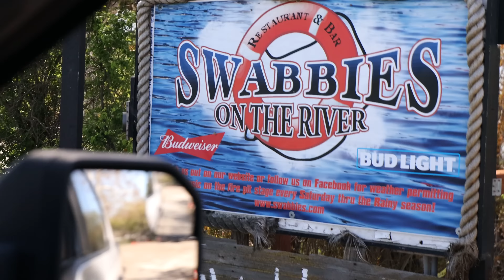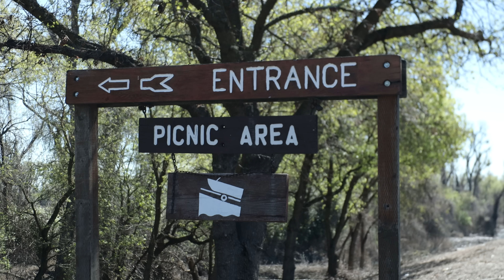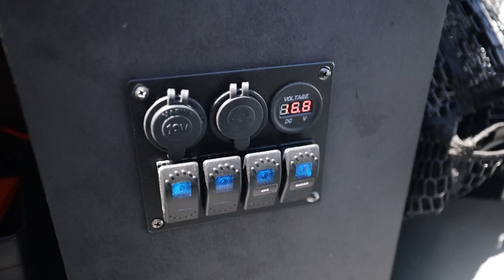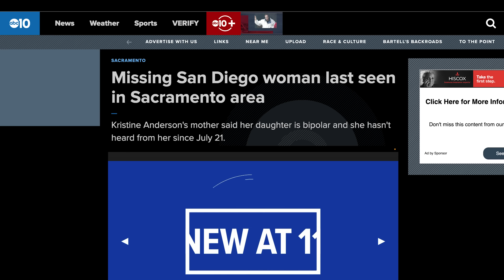Underwater Car Found While Fishing with My Dad! - Ep 01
My dad and i went on a father son fishing trip and found a car on my sonar fish finder! We called it in to the authorities and they came out to help!

This car may be linked to a case that has been on my radar since a friend that i grew up with, that knew her, reached out to me. I told my dad that as well as fishing for stripers we would be clearing a boat ramp for her to help eliminate that ramp as a potential to her disappearance. With my boat and sonar setup also being so new this was also a gear test. Turns out it does work to find underwater fish and structure but there are some things i need to upgrade on my boat to be more efficient.

Part 2 coming soon with DART (drowning accident rescue team) of Sacramento comes out to help. Also part 3 may be coming soon when Nick and I head back to dive this object at the end of the month. If any other teams have the ability to dive this car to help identify if this is Kristines vehicle or not the sooner we can do this for this family the better!